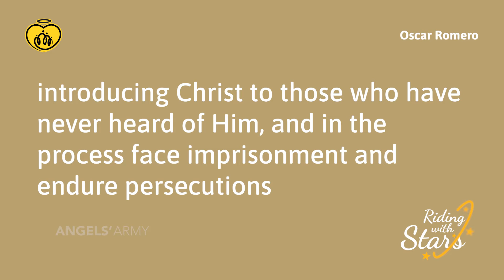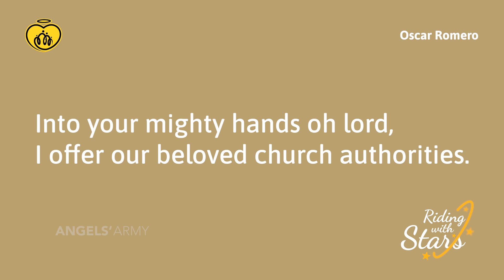Riding with Stars | Day 21 - Oscar Romero | English